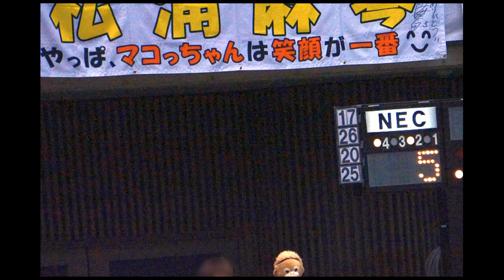NEC Intrerval music